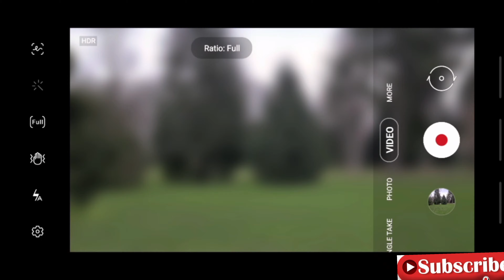Samsung Galaxy S20 Ultra 5G Camera review in Depth Urdu ,Hindi | Zoom 100x , Slowmo | Swiss Vlogger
Social Links...

Likee App

Tags..